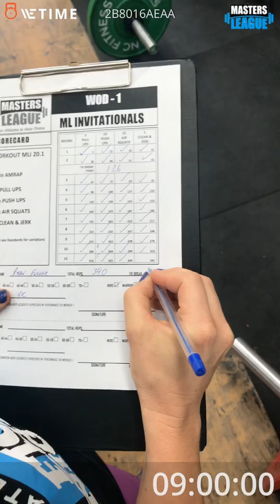Masters league invitational wod 1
9 minute amrap